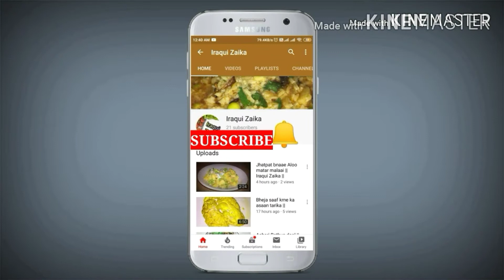Ande ki burfi || Idul Azha Special || Jummah Mubarak || Iraqui Zaika